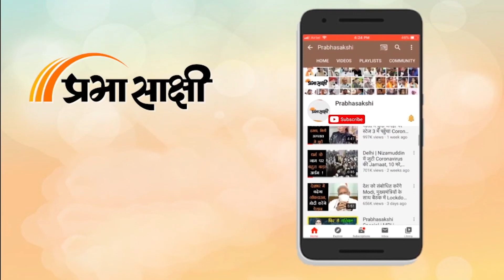MP में मनाया गया रोजगार दिवस, युवाओं को मिली नौकरियां। Shivraj Govt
मध्य प्रदेश की शिवराज सरकार (Shivraj Govt) स्वामी विवेकानंद जयंती (swami vivekanand jayanti) पर  प्रदेश स्तरीय रोजगार मेले का आयोजन हो रहा है। मुख्य कार्यक्रम भोपाल में कुशाभाऊ ठाकरे हॉल में हो रहा है। कार्यक्रम में सीएम शिवराज सिंह चौहान शामिल है।मुख्यमंत्री हितग्राहियों को ऋण वितरित कर रहे हैं। मुख्यमंत्री शिवराज सिंह चौहान वर्चुअली जुड़े हितग्राहियों से संवाद भी कर रहे हैं। वहीं मुख्यमंत्री शिवराज सिंह चौहान ने स्वामी विवेकानंद की प्रतिमा पर माल्यार्पण किया। स्वामी विवेकानंद की जयंती के मौके पर सीएम ने विवेकानंद को नमन किया। बताया जा रहा हैं कि कार्यक्रम में सीएम के साथ MSME मंत्री ओम प्रकाश सखलेचा, गोविंदपुरा विधायक कृष्णा गौर और पूर्व विधायक सुरेंद्र सिंह भी मौजूद हैं। ये भी जानकारी मिली है कि प्रदेश भर में आयोजित अलग-अलग जिलों में आयोजित रोजगार मेला वर्चुअली जुड़े हुए हैं। मुख्यमंत्री स्व-रोजगार योजनाओं में लाभान्वित हितग्राहियों को बस थोड़ी देर में लोन का वितरण करेंगे। आपको बता दें कि सभी जिला मुख्यालयों में कोरोना गाइडलाइन के अनुरूप रोजगार दिवस का आयोजन हो रहा है। इस मेले के माध्यम से 5 लाख से अधिक युवाओं को रोजगार देने का लक्ष्य रखा गया है। मुख्यमंत्री शिवराज सिंह चौहान ने स्व-रोजगार योजनाओं में लाभान्वित हितग्राहियों को ऋण स्वीकृति-पत्रों का वितरण भी किया। वहीं मुख्यमंत्री बालाघाट, नीमच, झाबुआ, रीवा, टीकमगढ़ और ग्वालियर जिले के लाभान्वित युवा हितग्राहियों से संवाद किया। जिला स्तर के रोजगार मेलों में लाभार्थियों को स्वीकृति-पत्र दिया गया। रोजगार मेले में प्रधानमंत्री स्व-निधि योजना, प्रधानमंत्री रोजगार सृजन कार्यक्रम, प्रधानमंत्री मुद्रा योजना, राष्ट्रीय ग्रामीण आजीविका मिशन, राष्ट्रीय शहरी आजीविका मिशन और मुख्यमंत्री ग्रामीण पथ विक्रेता योजना में युवाओं को लाभावित किया गया है।

0:00 INTRO
0:19 शिवराज सिंह चौहान का बयान